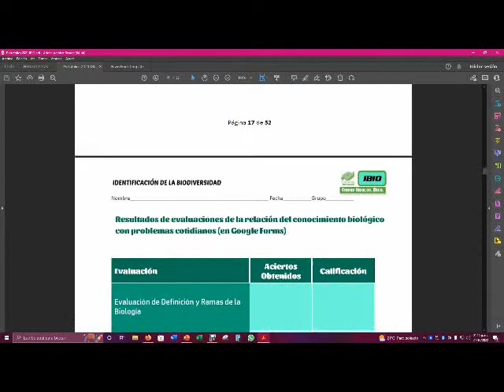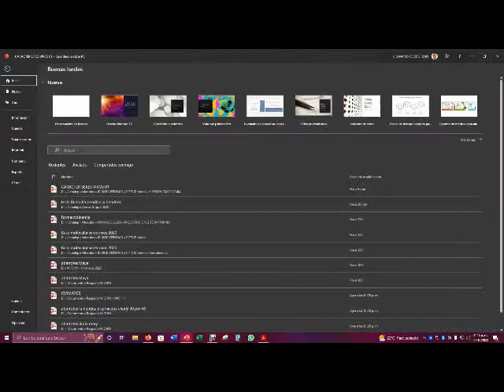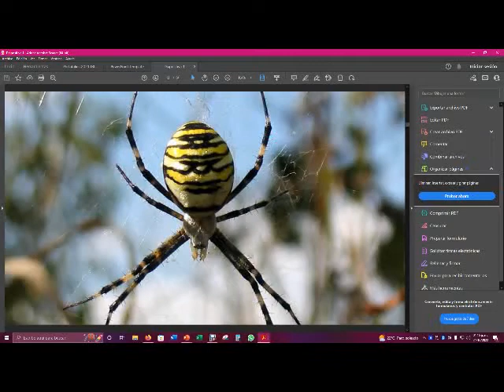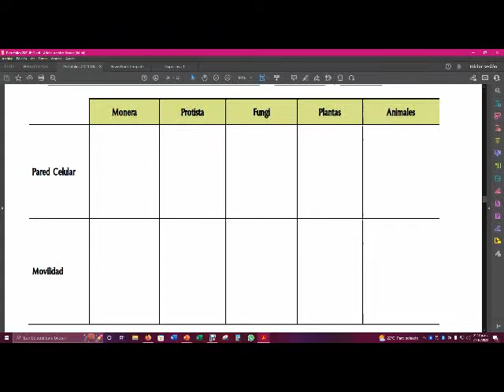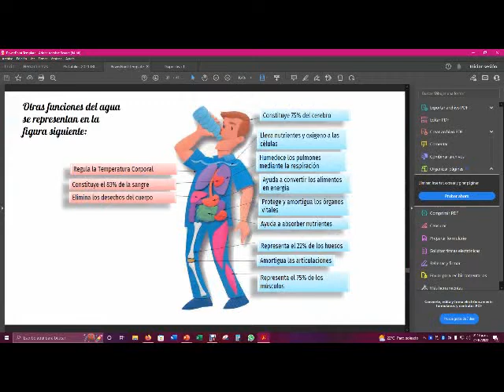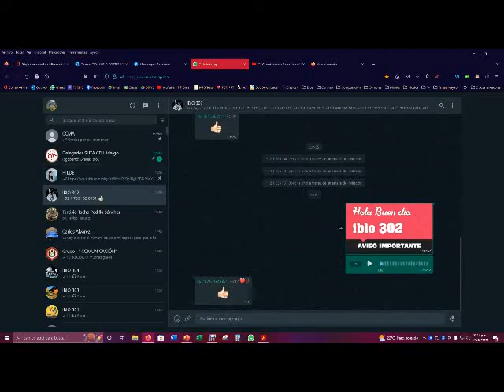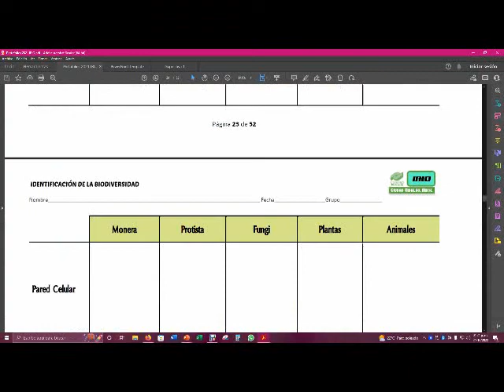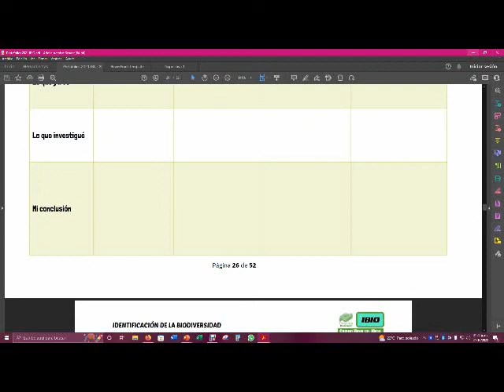IBIO Avisos grupos 2022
Aviso a grupos IBIO